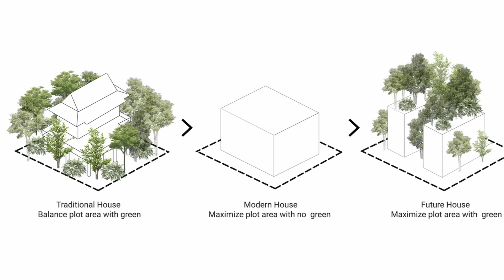15 Next-Level Forest Houses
Discover the future of sustainable living as we explore the Top 15 most Next-Level Forest Houses. These amazing homes harmonize with their natural surroundings, all while offering the comforts of modern life.